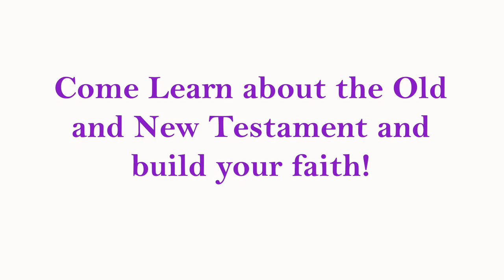Hope Mime 2016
Hope Mime will be present in the Atrium on March 30, 2016 at 7:30 pm.

Promotion By Megan Brandrup
Made With Adobe After Effect